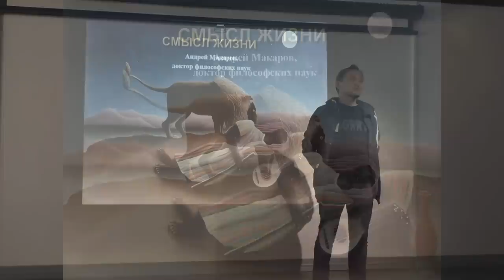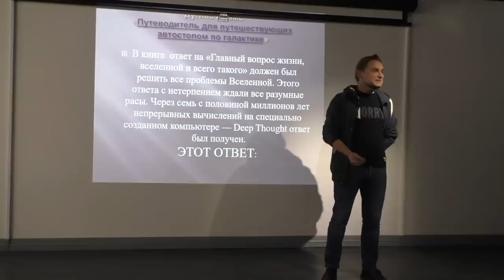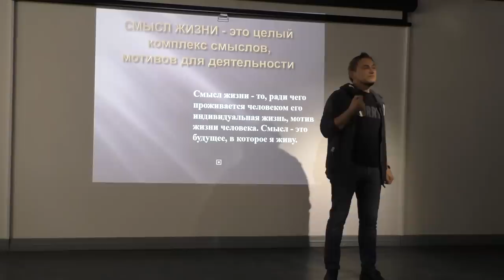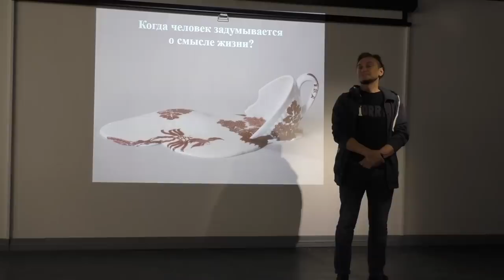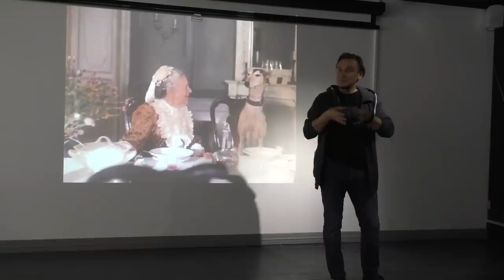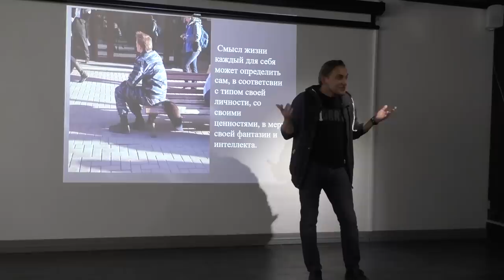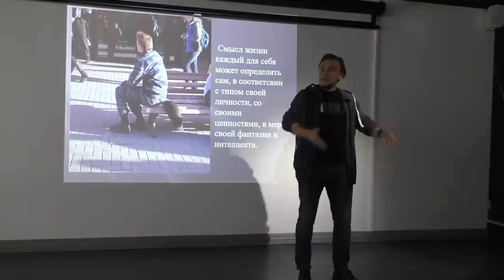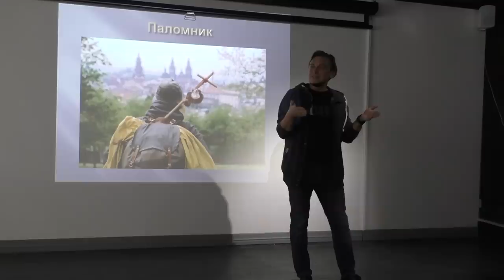Смысл жизни – Андрей Макаров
Тема: "Смысл жизни: зачем и как обнаружить?"

Виктор Франкл писал: «Человек не должен спрашивать, в чем смысл жизни, скорее он должен понять, что он сам и есть тот, к кому адресован это вопрос». Смысл индивидуален и уникален для каждого человека в каждый момент жизни, он меняется от ситуации к ситуации. Человек может ответить на эти вопросы только тогда, когда возьмет на себя ответственность за свою жизнь. В логотерапии свободный выбор, осознанность и ответственность становятся сутью человеческого существования.

Лектор: Макаров Андрей Иванович, доктор философских наук, профессор кафедры философии Волгоградского государственного университета, культуролог, ритор, координатор российско-образовательной программы «Практическая философия: сократический диалог» (совместно с InstitutdePratiquesPhilosophiques).